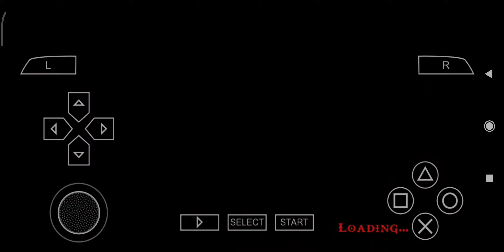God of War ghost Sparta Walk through Part 20